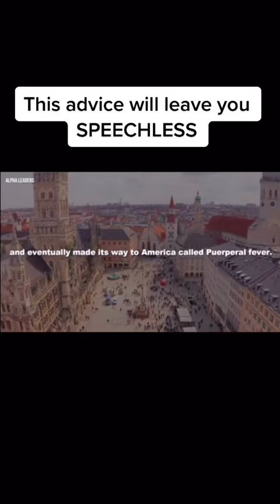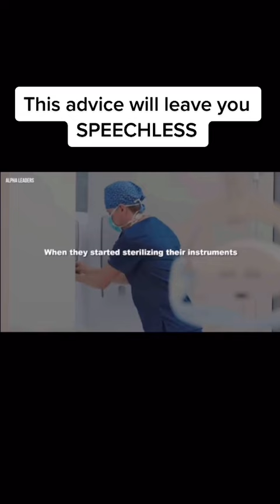lifelessons advice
Credits are in the title